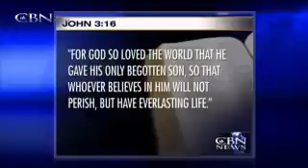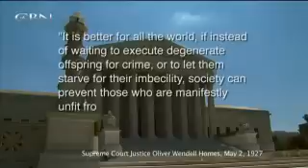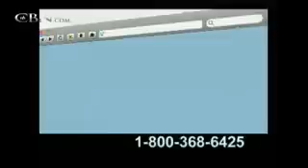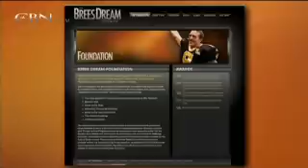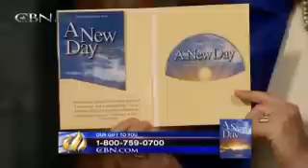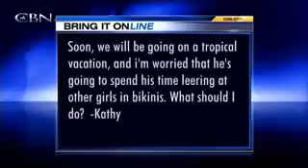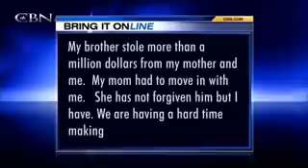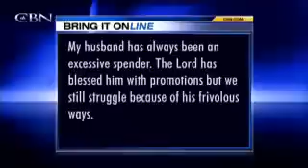The 700 Club - Evening Edition - January 10, 2012 - CBN.com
On today's special Evening Edition of "The 700 Club": CBN News reports on the latest updates on the New Hampshire primaries, EPA prevents a couple's dream home, Drew Brees' story of faith and football, and more... The Christian Broadcasting Network CBN